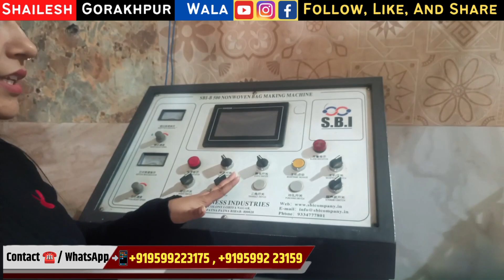ऐसा बिजनेस जिसमे सरकार लगा रही है पैसा | Biodigradable Bag Making Machine | Biobag Machine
in thsis video I explained how biodegradable bags manufacturer in company and how many cost per biodegradable bag , how much manufactures biodegradable bag in one hours , what is the selling price of biodegradable bags making machine  & how many area are required to install this machine then I explained how many rupees earn from this machine so that plz watch this video end & don't forget to like , share & Subscriber this channel for latest business videos.

I'm From Royal Machinery
*NOIDA SHOWROOM
.ADDRESS*.
ROYAL MACHINERY*
*Address - *Plot no- D58*,
Near Noida Authority
Sector- 6*,*Noida, *
Pin code-201301
Uttar pradesh
TIME : 10:00 AM TO 6.30PM

My Service In Gorakhpur ☑️
गोरखपुर में जॉब पाने के लिए
गोरखपुर में रेंट पर रूम, दुकान,ऑफिस गोदाम के लिए
गोरखपुर में जमीन, फ्लैट, मकान खरीदने या फिर बेचने के लिए

गोरखपुर में सबसे सस्ता प्लॉट केवल